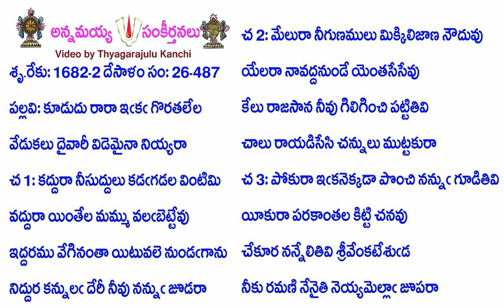Book26-Song487-13051-కూడుదు రారా ఇఁకఁ గొరతలేల-kūḍudu rārā im̐kam̐ goratalēla